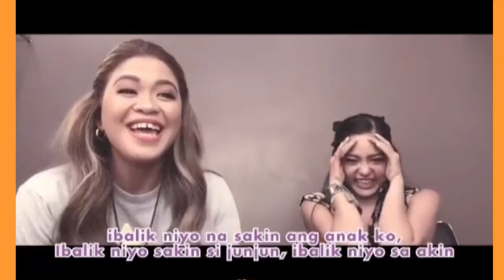BISAYA CHALLENGE MELAI CANTIVEROS & KIM CHIU NAGSAMA ANG MGA SIAW NA CEBUANA SA BISAYA 101